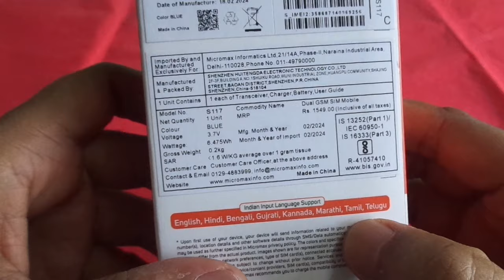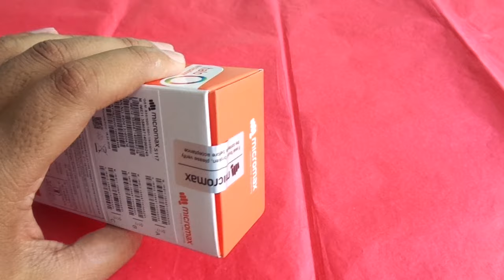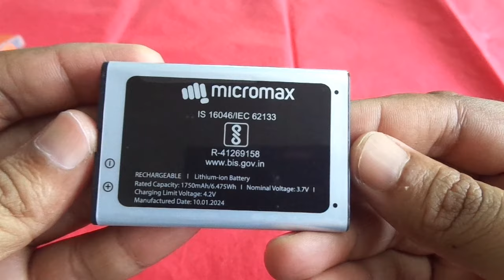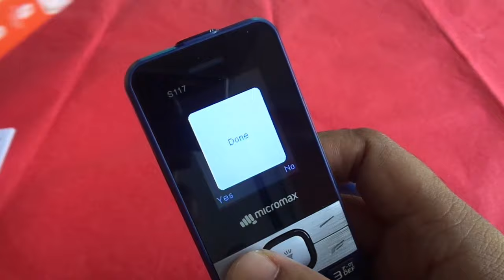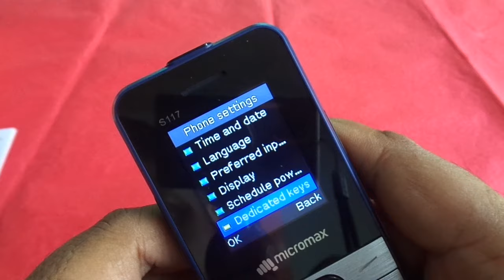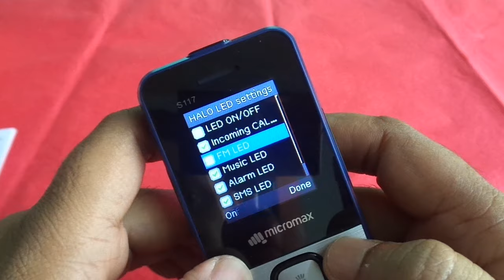Micromax (S117) New keypad mobile phone 2024.